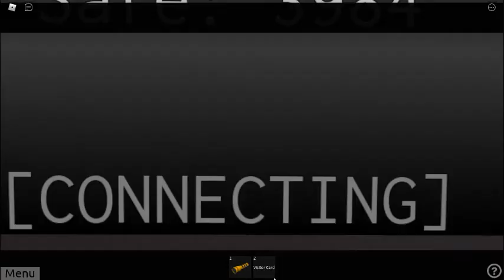Plasma Power Core {Startup}